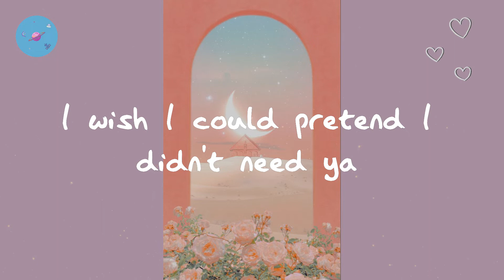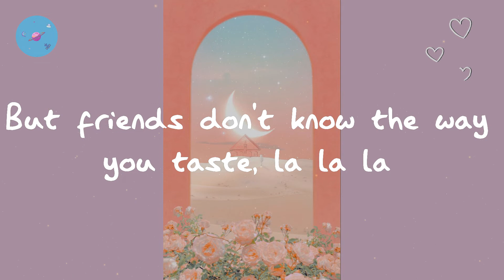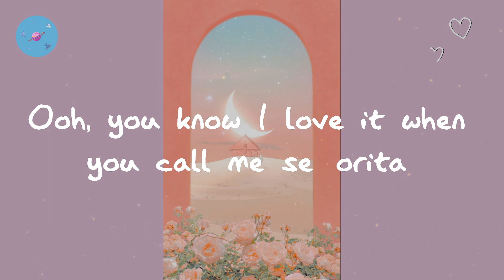Shawn Mendes - Señorita (Lyric Video)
Lyrics Shawn Mendes - Señorita:

Yeah no
Sapphire moonlight
We danced for hours in the sand
Tequila sunrise